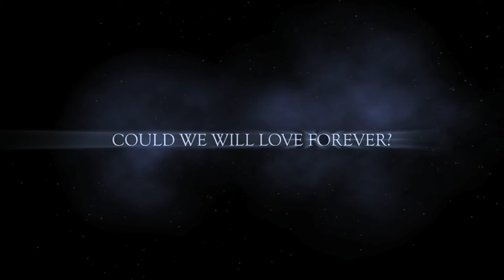South Coast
Trailer for the full-time movie :)
The whole movie shot with GoPro Hero3 Black Edition.
Most of the scenes are shot on 4,7KCin format and under water. ;)